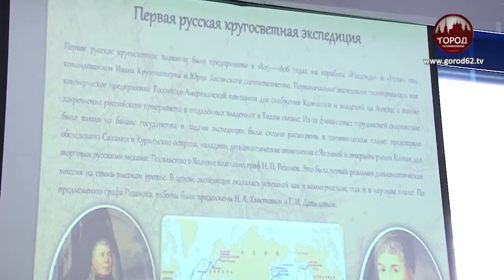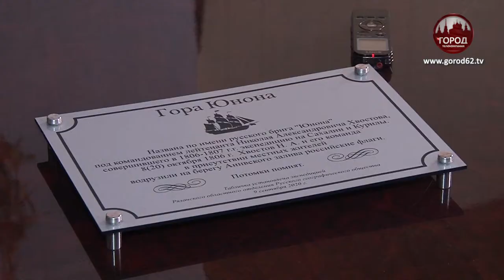ГЕОГРАФИЧЕСКОЕ НАСЛЕДИЕ РОССИИ